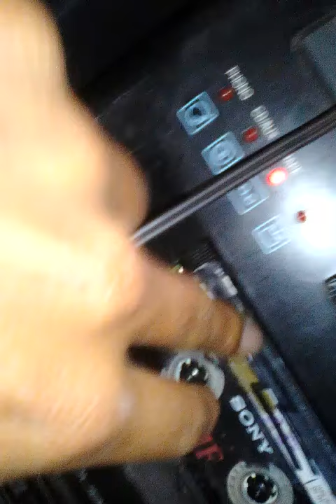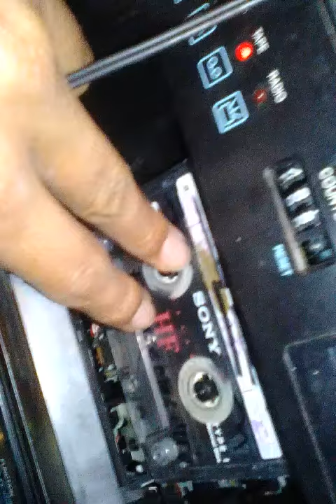Recuento Top Ten (Tv Azteca) - Agosto 2005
Alguien que recuerde ese programa de Tv Azteca. Uno de pocos cassettes del 2005 que rescaté.